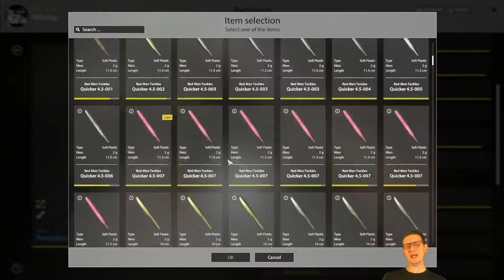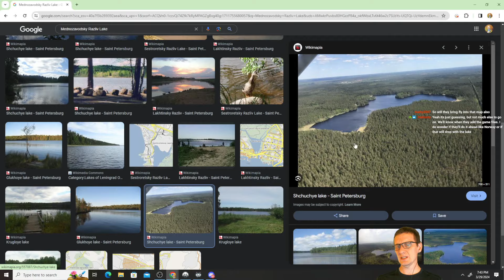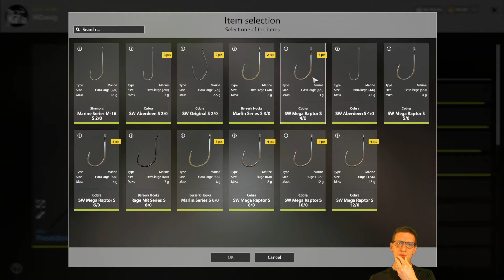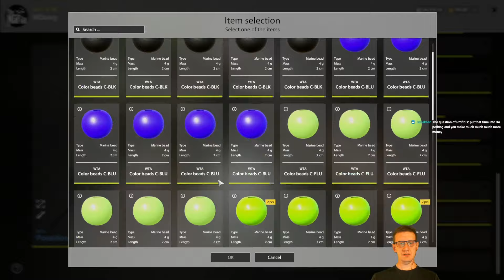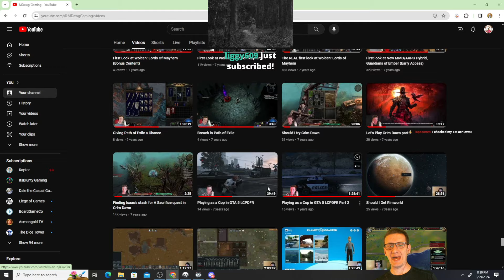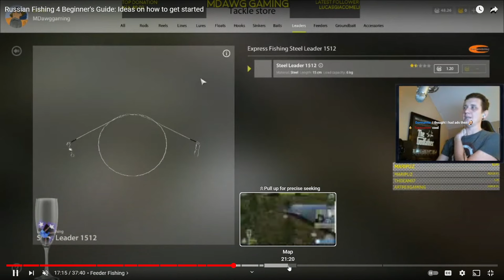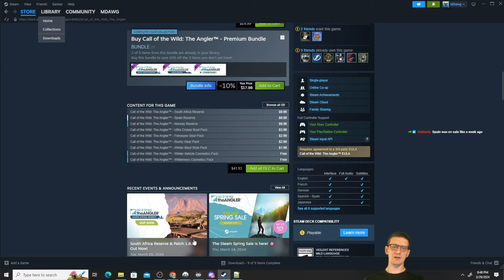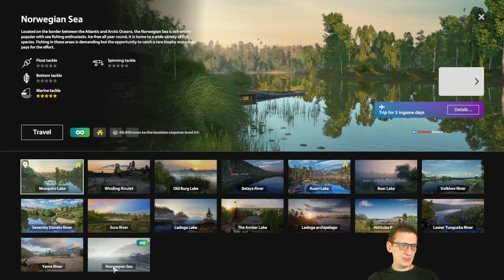Have a great Easter weekend! Stream replay at Norway 3-29-24